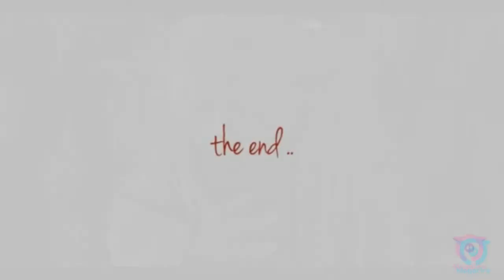Anime Mix AMV ~ Clare Stag (Chill)